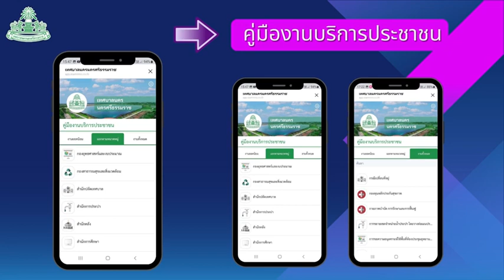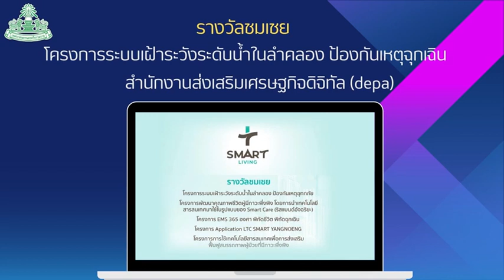เทศบาลนครนครศรีธรรมราช เปิดบริการร้องทุกข์ออนไลน์ ในเรื่องต่างๆ ผ่าน Line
เทศบาลนครนครศรีธรรมราช ภายใต้การบริหารงานโดย ดร.กณพ  เกตุชาติ  นายกเทศมนตรีนครนครศรีธรรมราช เปิด บริการร้องทุกข์ออนไลน์ ในเรื่องต่างๆ  ผ่าน Line @nakhoncity